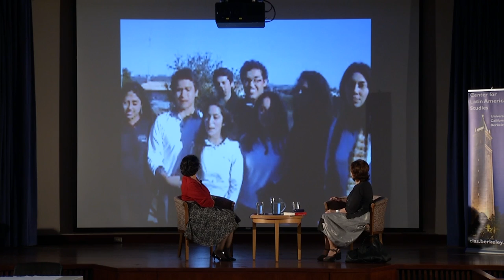Isabel Allende, "Maya's Notebook"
Author Isabel Allende will be in conversation with Berkeley professor Beatriz Manz about her new novel, Maya's Notebook. In it, Allende narrates the tumultuous life of Maya Vidal. Raised by her Chilean grandparents in Berkeley, California, Maya steps off the straight and narrow when her grandfather dies and ends up addicted and on the run in Las Vegas. Eventually found by her grandmother, Maya is sent to Chiloe, a remote island off the coast of southern Chile, to hide from her pursuers. There she tries to rebuild her life, sheltered by a septuagenarian recluse still haunted by his years as a political prisoner.

Isabel Allende is the award-winning author of 19 books, including The House of Spirits and Eva Luna. Her works have been translated into 35 languages and have sold 57 million copies worldwide.